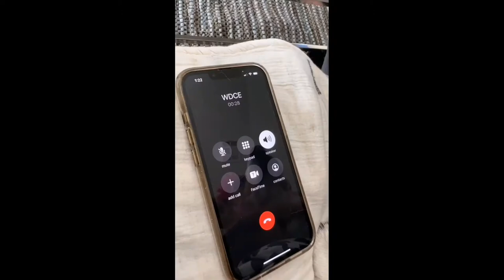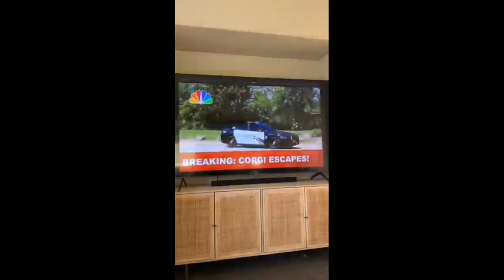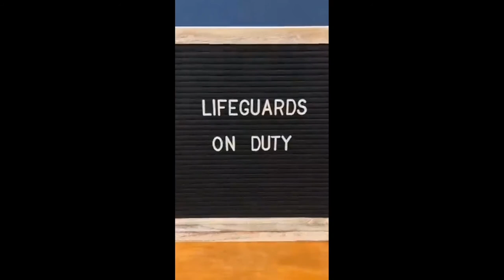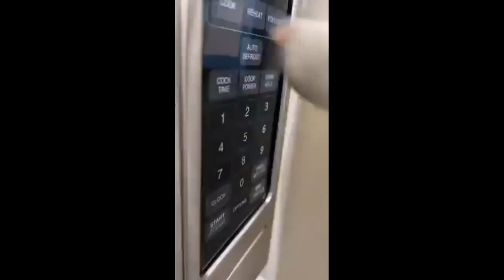Hammy and Olivia The Movie 6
Full film for Hammy and Olivia The Movie 6 (2022)

Hammy and Olivia are finally ready to live their best lives, but when Hammy ruins Olivia's chance to go to a Beyoncè concert, he already knows he's in trouble.